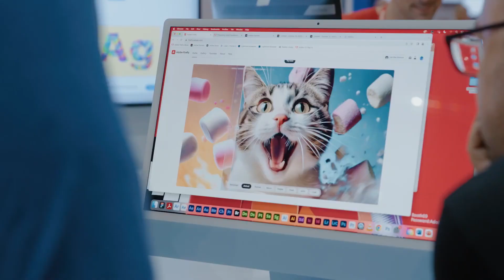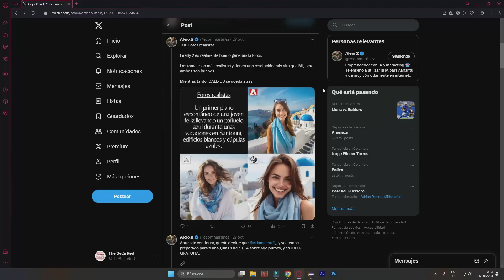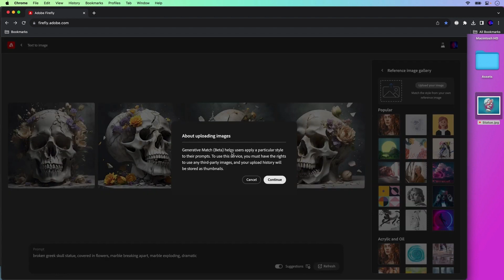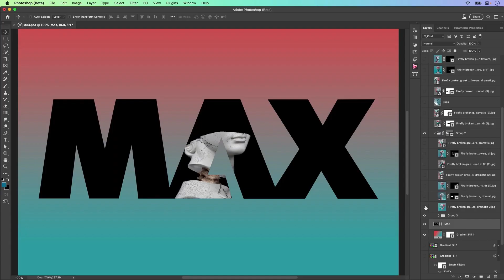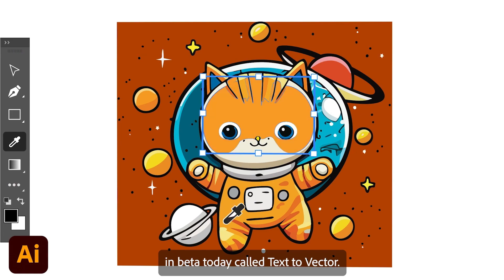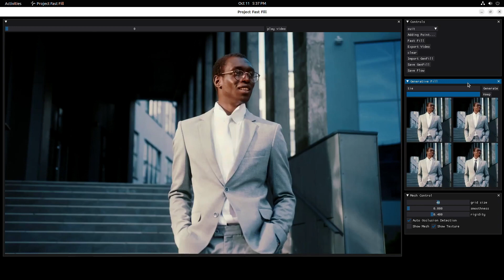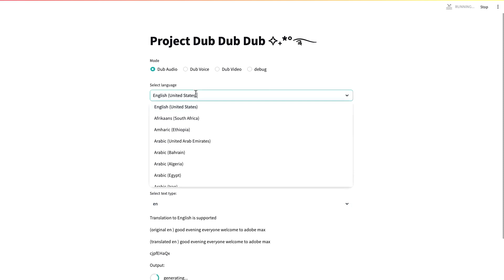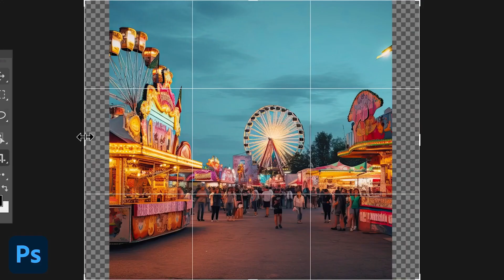Lo MÁS DESTACADO de ADOBE y su INTELIGENCIA ARTIFICIAL 🤯 NOVEDADES de Adobe MAX 2023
🚀 La IA de Adobe MAX permitirá aumentar nuestra productividad y ha presentado entre sus novedades el renovado generador de imágenes Adobe Firefly V2 con resultados más realistas. Un gran avance de la Inteligencia Artificial aplicada en sus programas que sin lugar a dudas nos va a beneficiar muchísimo.

En el evento de Adobe MAX Sneaks 2023 celebrado hace unos días, hemos podido ver los distintos proyectos en los que están trabajando desarrollando diferentes inteligencias artificiales enfocadas a aplicaciones creativas.

Con todo lo que vamos a ver a continuación, definitivamente Adobe parece que va a liderar la inteligencia artificial aplicada a las artes visuales y el diseño en este 2024, y muy especialmente en el área audiovisual, muy por encima de lo que hemos visto en Meta, Google, OpenAI y Microsoft.

00:00 - Introducción
01:17 - Adobe Firefly
06:33 - Adobe Premiere
07:07 - Adobe Illustrator
08:18 - Project Fast Fill
09:45 - Project Res Up
10:39 - Project Dub Dub Dub
11:42 - Project Stardust
12:58 - Conclusión

ADOBE AUMENTARÁ TU PRODUCTIVIDAD 🤯 NOVEDADES de Adobe MAX 2023
Lo MÁS DESTACADO de ADOBE + IA 🤯 NOVEDADES de Adobe MAX 2023